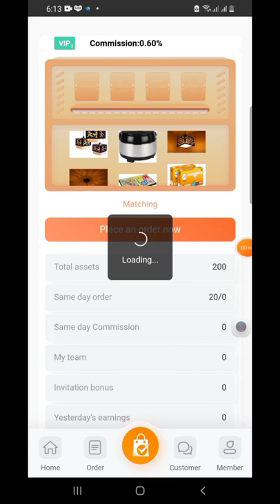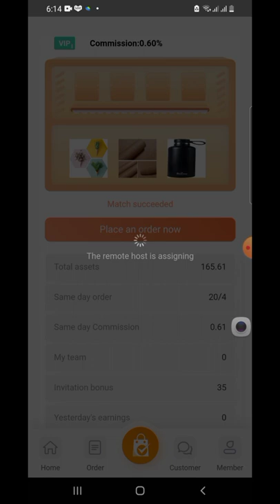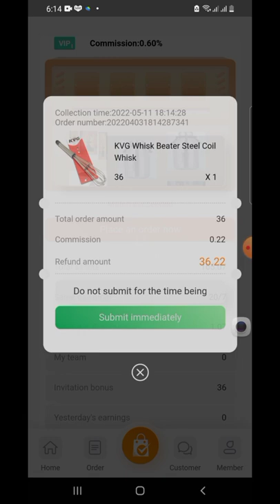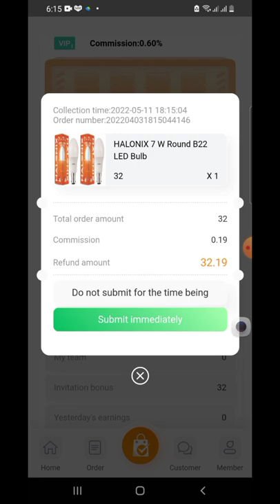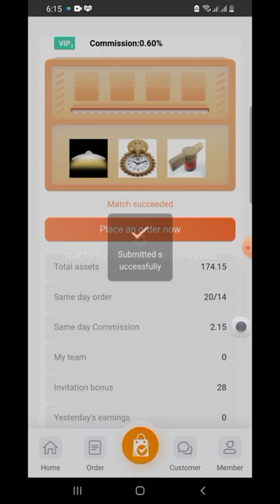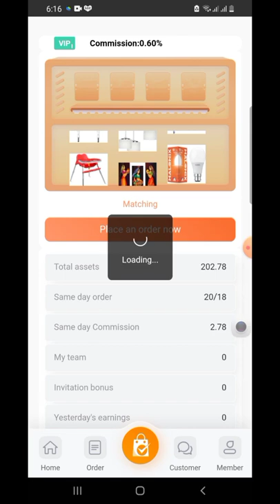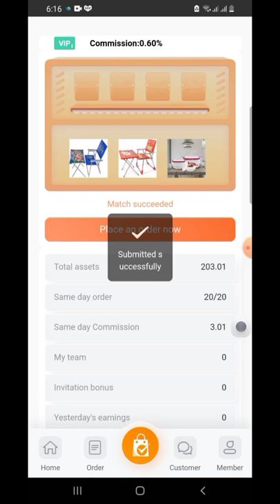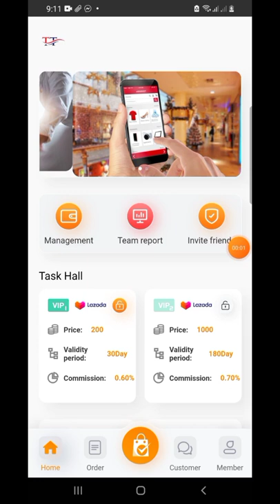PAANO GAWIN ANG TASK SA TTSHOP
Kailangan gawin ang task araw arw para kumita sa app na to.. madali lang sya gawin.